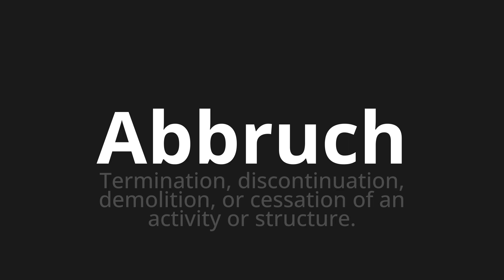How to pronounce Abbruch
Master the Pronunciation of 'Abbruch which means demolition' - which means : Termination, Discontinuation, Demolition, Or Cessation of an Activity or Structure. 📝 with @PronunciationGerman 🎓🗣️ - [Your Guide to German]

Learn to pronounce 'Abbruch' perfectly in German with our easy and engaging tutorial by @PronunciationGerman! 📖📽️ In this comprehensive video, we provide you with native speaker examples 🗣️👂 and phonetic breakdowns 🎵 to ensure you get the pronunciation just right.

How to say cancellation in German